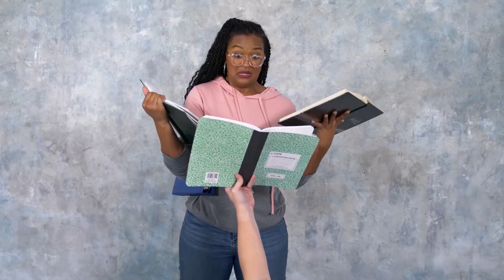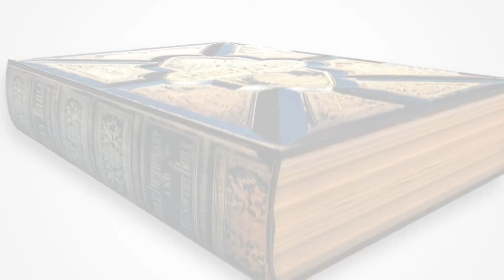Studio 15 February 27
Welcome to Studio 15 Online!  Studio 15 is the place for our elementary students (1st-5th). "On My Block" is the theme for the month of February and will help us develop strong traits as we worship and discover God's Word in our lives. Remember, you can join us live every Sunday morning at 9:00​​​​​​​​ at the Studio 15 Backstage